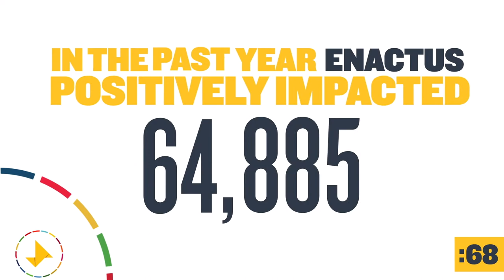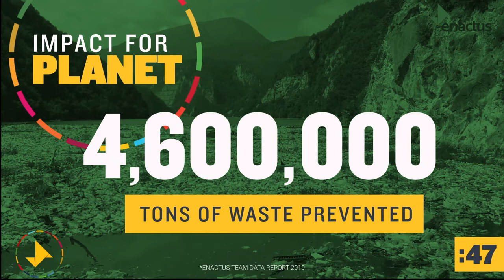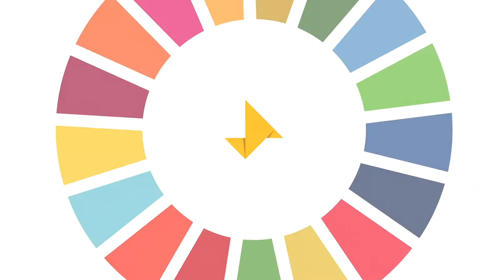LEAD CHANGE Session: Future of Food